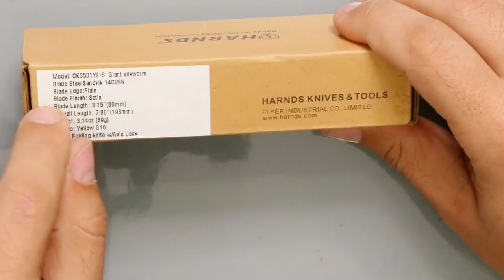4 ГОДНЕЙШИХ ножа из Китая!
Очередная  кучка ножеманских бодрителей и улучшайзеров настроения с Алиэкспресс!
00:00 Погнали
00:40 Harnds CK3501Silkworm ➤ его полный обзор ➤
03:12 FREETIGER FT904 ➤ его обзор тут ➤
05:41 Petrified Fish PF919 ➤ и его обзор здесь ➤
14:28 Реплика Bad Monkey ➤ и ее обзор ➤
📹 Хочешь принять участие в создании нового видео?!